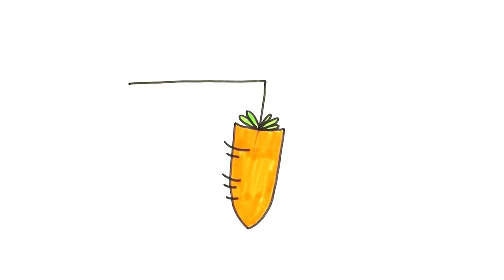What is Servant Leadership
We made this short video to help leaders and colleagues at Barclaycard to learn more about Servant Leadership. Our people loved it so we decided to share it with everyone.

About Servant Leadership:

Servant Leadership is a participative form of leadership that shares some of the characteristics of transformational leadership. It blends a concern for transformation at an organisational level with individualised consideration.

It emphasises the need to replace self-interest with service to others as the basis for using power. Servant Leadership is opposed to the command-and-control type of autocratic leadership. There is now a clear consensus among modern management theorists that autocratic leadership needs to be replaced by leadership that empowers workers. In today’s environment, command-and-control leadership no longer works, because leaders must earn people’s respect and trust.

For us at Barclaycard, Servant Leadership:

- Is about influence rather than power and control
- Is about inspiration rather than position and title
- Is about focusing on others’ strengths rather than weaknesses
- Is about listening rather than giving orders
- Is about humility rather than pride, ‘ the big picture rather than self interest
- Is about long-range benefits rather than short-term profits
- Is about creating new futures rather than maintaining the status quo